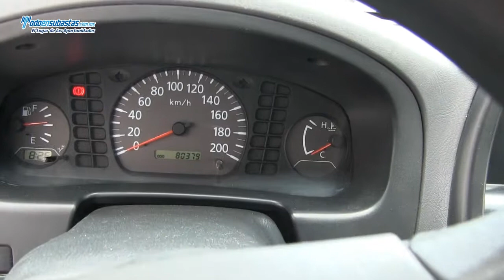NISSAN NP300 Chasis Cabina A/A D/H Caja Seca / 2011